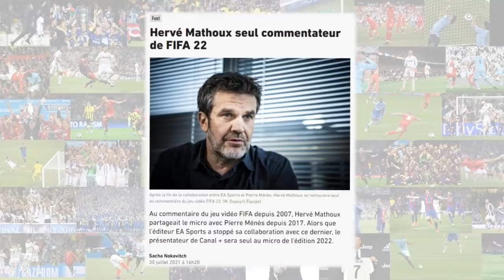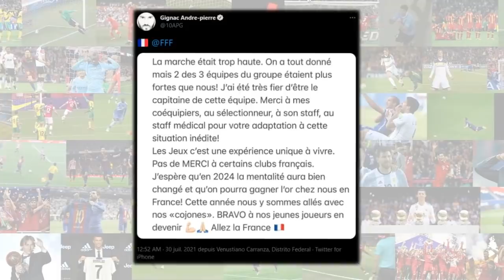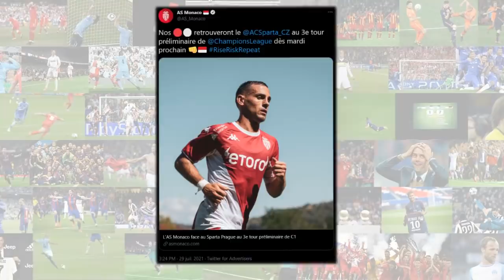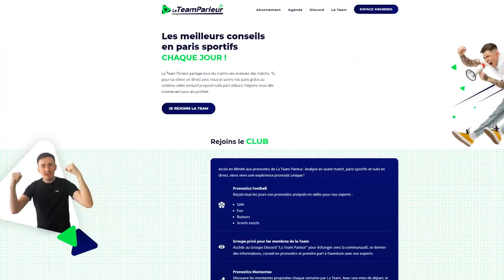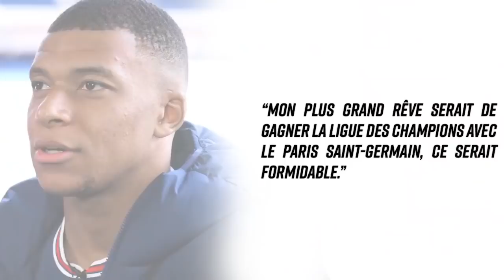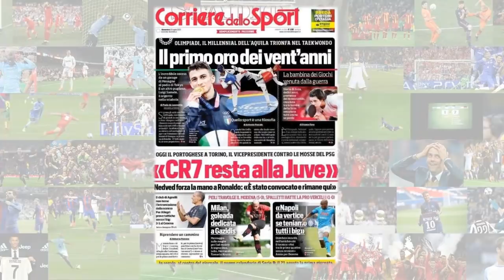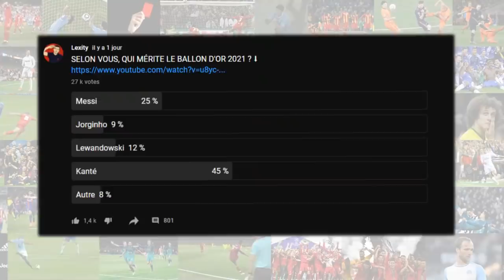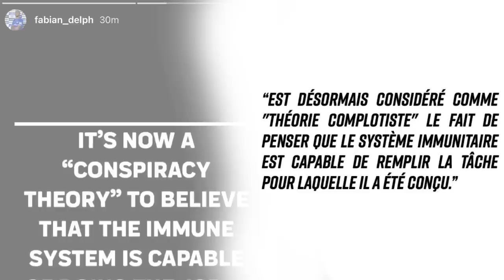GROSSE BOMBE ! LE REAL PRÉPARE 200 MILLIONS POUR MBAPPÉ ! ET POGBA AU PSG ? - ACTU FOOT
LE REAL MADRID VA METTRE 200 MILLIONS D'EUROS SUR MBAPPÉ ! POGBA AU PSG ? JO TOKYO, ÉQUIPE DE FRANCE, ETC.. - ACTU FOOT 2021

Salut à tous ! On se retrouve aujourd'hui pour une nouvelle vidéo avec la série Actu Foot !

(FR/Français)